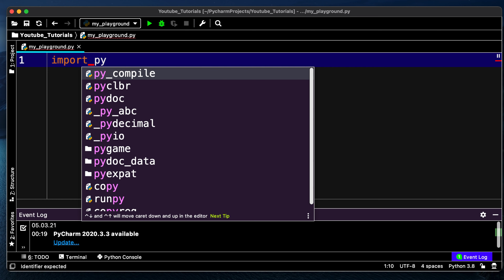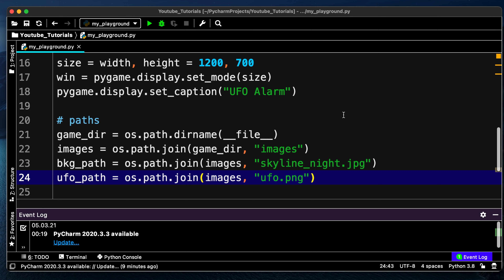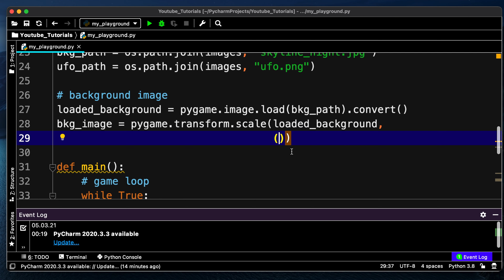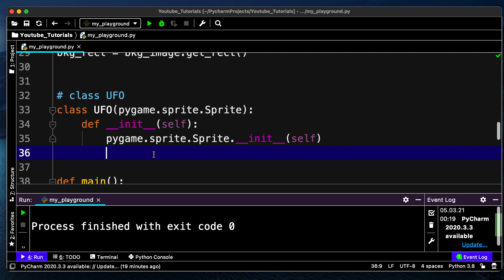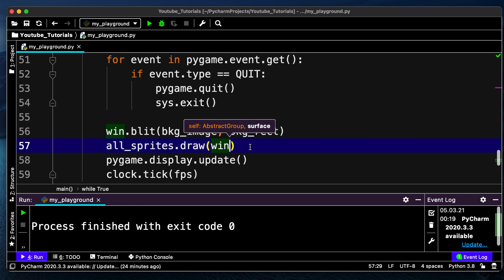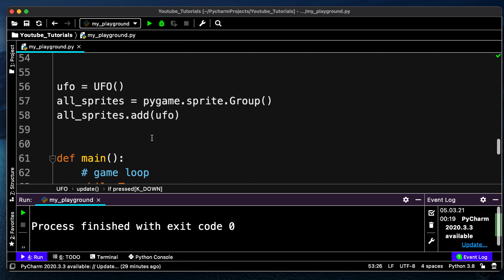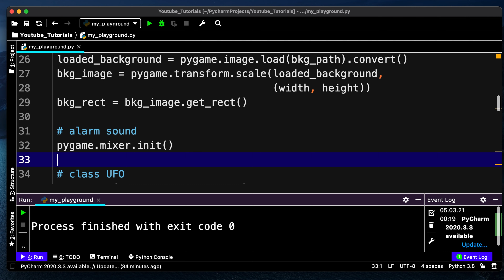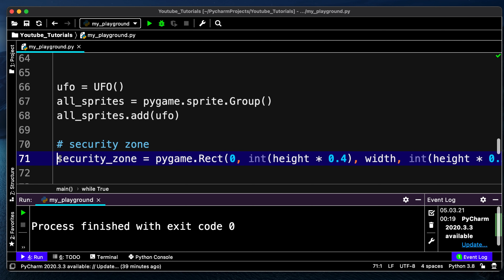Pygame Tutorial - UFO Alarm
Die Welt ändert sich laufend, und Programmieren zu lernen ist eine der besten Ideen, die du haben kannst. Auf meinem Kanal befinden sich Tutorials zu unterschiedlichen Programmiersprachen. Die Links, die zu den entsprechenden Playlists führen, habe ich im Folgenden für dich aufgelistet:
Python: